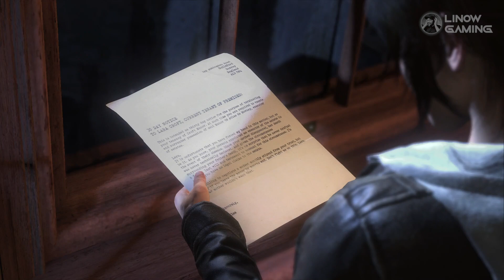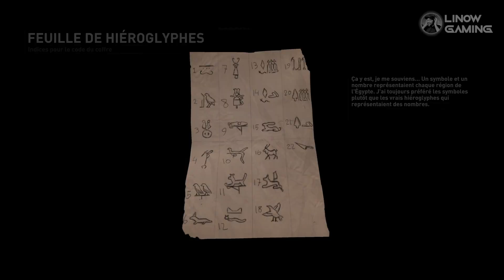Rise of the Tomb Raider - Les liens du sang (DLC) Jeu complet VOD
Rise of the Tomb Raider - Les liens du sang VOD

Après la mort tragique de son père, Lara se retrouve confrontée à un dilemme bouleversant. Son oncle conteste la légitimité de l'héritage du manoir Croft, arguant que Lara ne devrait pas hériter de la fortune familiale ainsi que des précieux artefacts archéologiques rassemblés au fil des générations. Lara décide alors de se confronter à son oncle en prenant le risque de percer les mystères profondément enfouis dans le manoir.

Le manoir Croft, une somptueuse demeure imprégnée de secrets ancestraux, devient le décor de cette quête. Au fur et à mesure que Lara explore les recoins de son enfance, elle retrouve des indices, des lettres et des journaux, dévoilant un labyrinthe complexe d'histoires familiales mystérieuses.